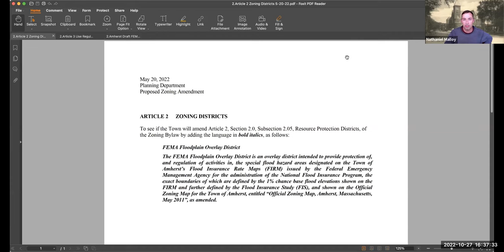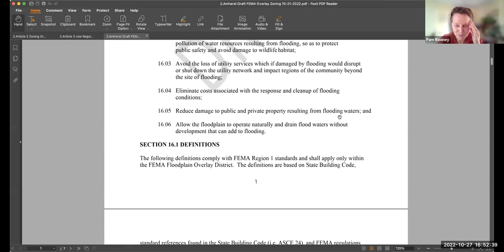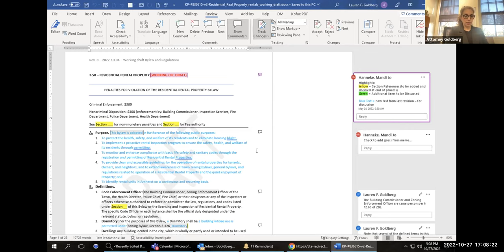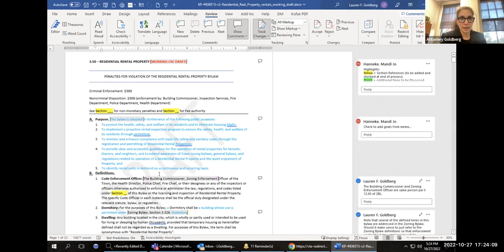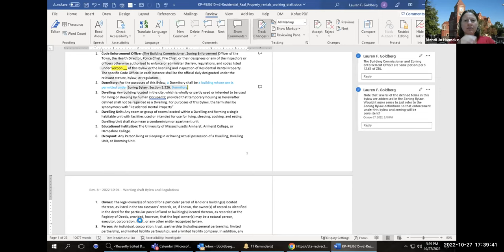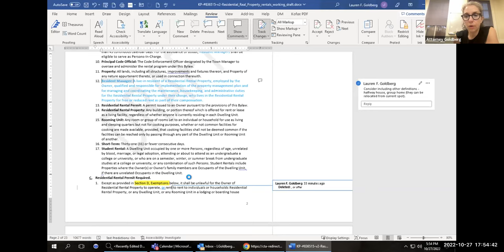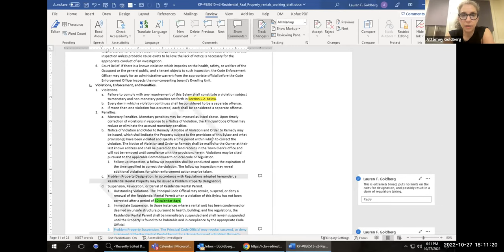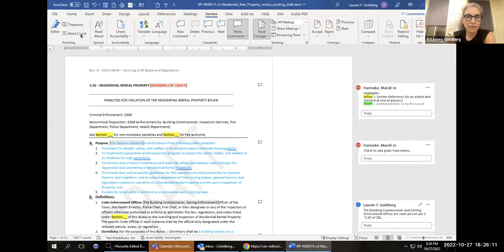Community Resources Committee 10/27/22